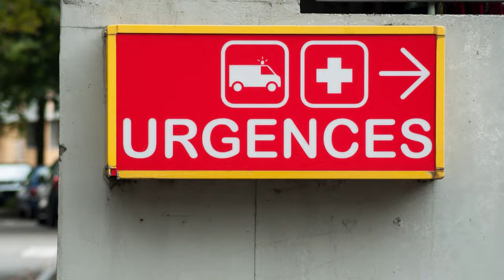How to work in the White House as a PA for the President!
Did you know that PAs work in the White House? In this video, I interview Saibatu Mansaray who spent 6 years in the White House Medical Unit. Find out how she ended up in this unique position and listen to her fascinating stories. You will be amazed at all the things PAs do for the President, the Vice President, their families, the Secret Service, and many more!

Timestamps
00:00 Intro
02:01 Humble beginnings
03:43 Army PA Training
04:08 Path to the White House
07:32 White House Medical Unit
11:42 Treating the President / Vice President
17:58 What is it like working in the White House?
23:21 What is the Tactical Medical Officer?
27:04 Director of Operations
32:43 What can a PA do?

In that part, she discusses working directly with the Vice President, influencing national public policy, working with the NBA, and starting her own foundation!

Learn how you can help!